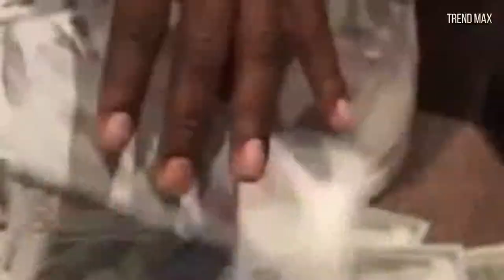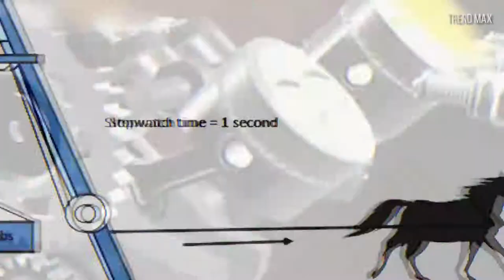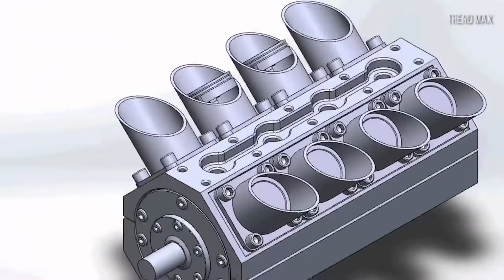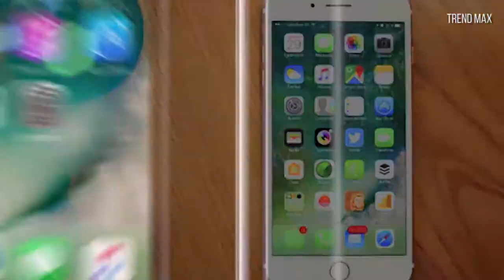2019 MOST EXPENSIVE CAR IN THE WORLD